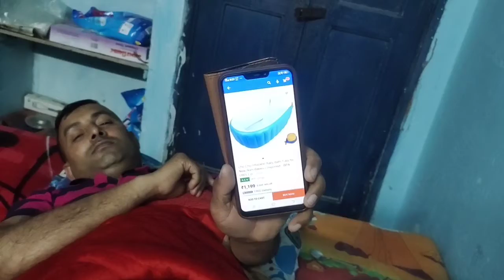vlog#55 what i eat in a day ||indian diet for fast weight lose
indian diet plan for first weight lose
healthy lifestyle
healthy breakfast
indian mom full day busy routine
indian housewife cleaning vlog
army family quarter tour
Government family quarter tour
middle class family kitchen tour
village life vlogs
birthday celebration
weight lose kaise kare